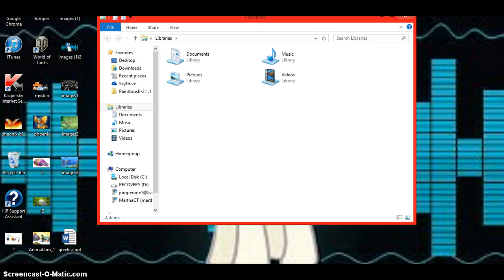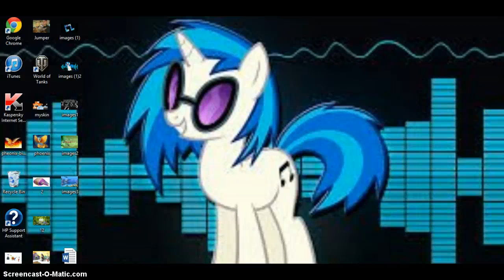minecraft survival ep.1